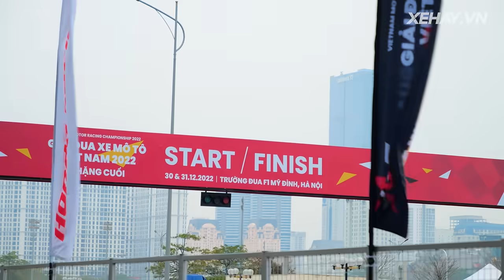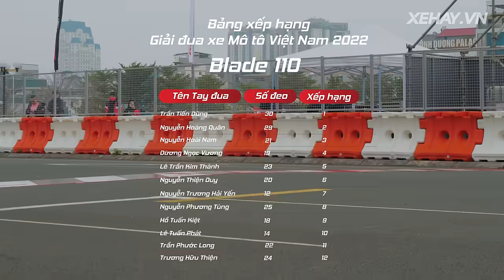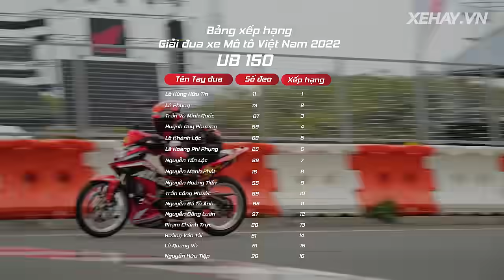Xem chặng cuối đua xe nảy lửa VMRC 2022 tại đường đua F1 - Mỹ Đình |XEHAY.VN